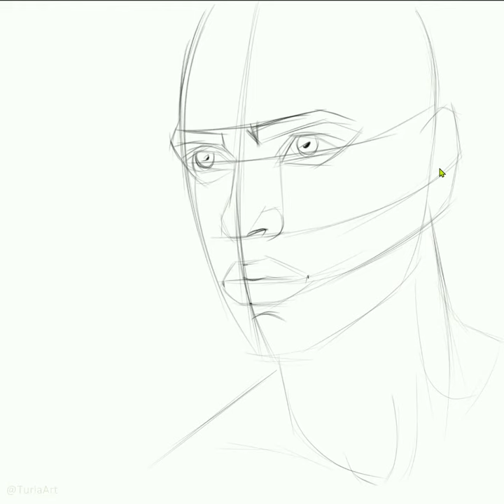Таймлапс моего рисунка для обложки трека DreamSystem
Таймлапс моего рисунка для обложки трека DreamSystem под мою музыку, написанную в программе FL Studio